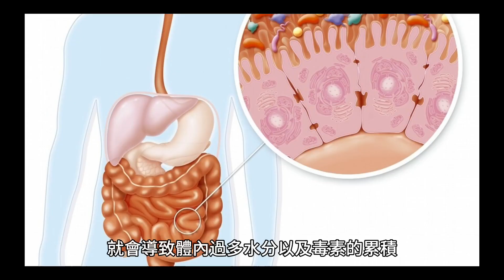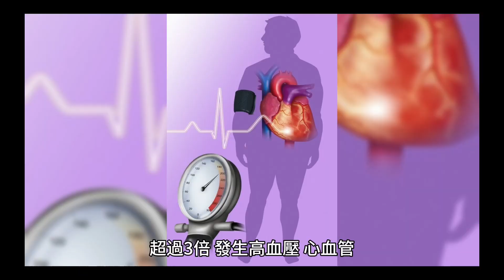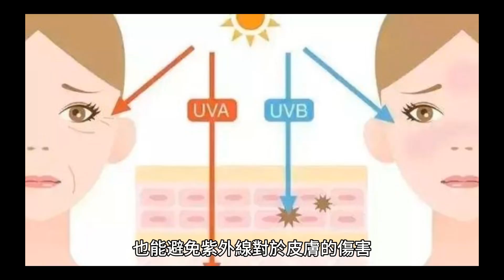失眠1個月！工程師「2習慣」嚇壞 醫搖頭：黑眼圈超重